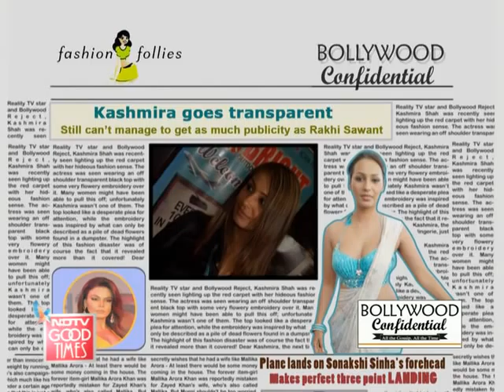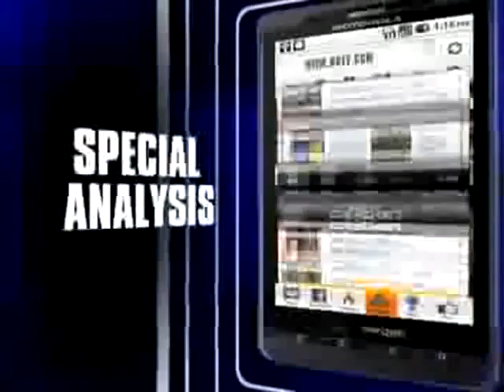Kashmira's see-through style snafu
Repeat fashion offender Kashmira Shah gave everyone an eyeful in a transparent black outfit. That's probably not going to land her a role, even as she freefalls off the style radar.